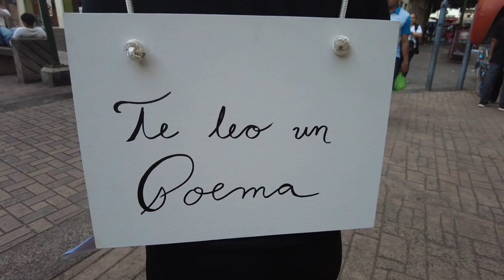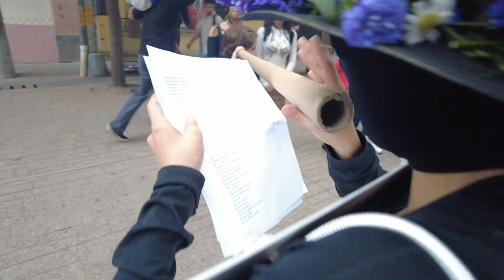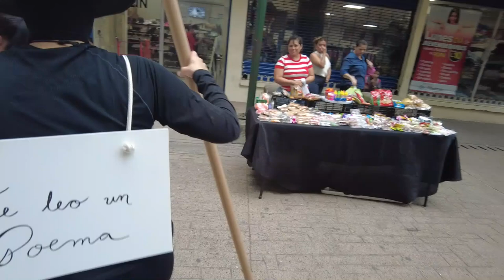Resonancias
Fabricio Raudales e Ixchel Ayes
Performance
29 de noviembre / 2:00pm / Centro Histórico de Tegucigalpa

Este proyecto surge de la necesidad de capturar el sonido de Tegucigalpa. Más allá de lo cotidiano, buscamos en el murmullo de la gente, sus historias, pensamientos, susurros. En el proceso de Rizoma, este proyecto se transformó y paso por varias etapas técnicas y creativas que permitieron replantear y reforzar la idea creativa de la intervención artística.
En la calle vimos poesía, personas en el centro de Tegucigalpa que caminan sobre poesía y que hacen poesía con sus cuerpos. Al observar fotografías de muchos años sobre la calle peatonal de Tegucigalpa y escuchar tantos poemas que se han realizado sobre la ciudad decidimos hacer la intervención poética donde el poema es el protagonista.
Llevamos una combinación de técnicas artísticas a la calle donde pensamos en hacer contacto con las personas y ser las personas voceras de la poesía. Se utilizó la técnica narrativa de susurractores, tomando como premisa que sin ciudad no hay poesía. Llevamos la intervención a la calle peatonal del centro de Tegucigalpa, donde preguntábamos a la gente si querían que les leyéramos un poema y la mayoría de las respuestas eran positivas. Utilizamos nuestras voces como medio de transmisión del poema, colocando un tubo de cartón en uno de los oídos de las personas para escuchar el poema recitado, en el otro oído se escucha el murmullo de la ciudad, la otra poesía.
Se leyeron poetas de Tegucigalpa que han transmitido esos sentires en sus poemas: Mayra Oyuela, Clementina Suárez, Fabricio Estrada, Roberto Sosa, entre otros y otras. Queremos llevar paz y libertad, llevar amor a la ciudad en la que vivimos, reflexión, arte y sensibilidad a través de su poesía.
Participaron aproximadamente 50 personas entre niños, niñas, mujeres, hombres que transitaban por la calle, vendedores y vendedoras; muchas personas nos abordaban por curiosidad, otras reflexionaban y seguían su camino.
La acción nos permitió contar historias de Tegucigalpa con la poesía que transita constantemente por nuestras calles y que logramos visibilizar a través del arte. Ojalá se escriba más poesía sobre esta ciudad que nos acoge con amor pero que, muchas veces, resulta hostil ante todos los contextos. Sabemos que a esta ciudad le hace falta poesía y queremos llevarla como alimento para el alma.
Calle peatonal de Tegucigalpa 29 de noviembre 2023.